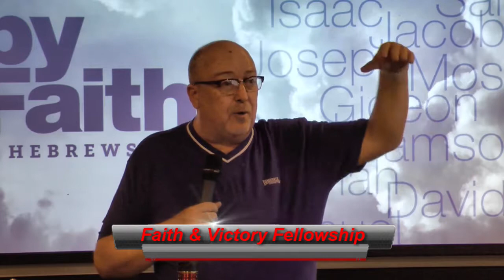Healing is a Done Deal!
Guest Speaker, Pastor Michael J Burns, shares a great message on our healing already being established (A Done Deal), and that we believers only need a revelation of it, and to exercise our authority to take possession of it. This is a "Must" message for every believer and unbeliever alike who are in a health battle! Take it by force!